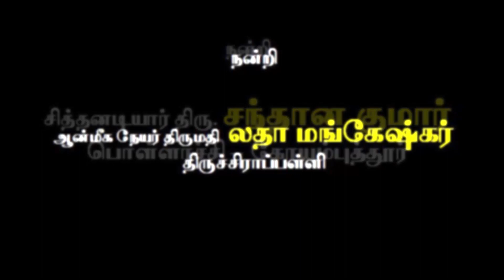Siddhargal Thiruvadi | Epi. 0610 | Kodi Swamigal | Ponmudisamy | Kodi Thatha Puravipalayam | Part-94